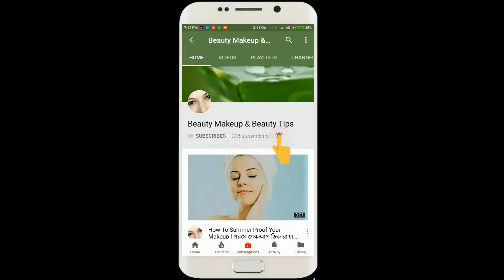সুন্দর ও ঝলমলে চুলের গোপন রহস্য আছে এই রেমিডিতে, ব্যবহার করুন মাত্র ১বার। Long & Silky Hair Pack